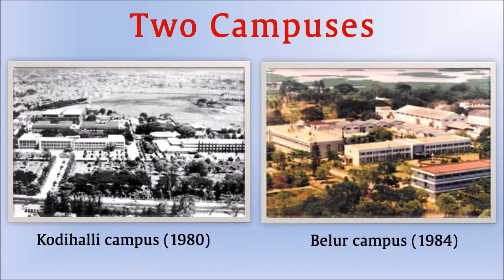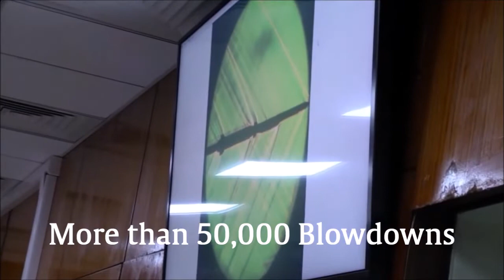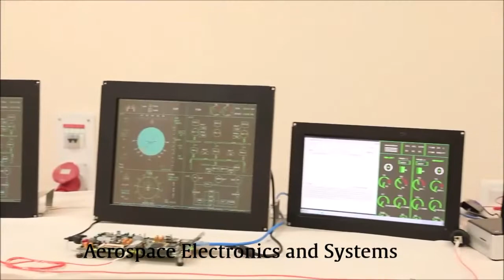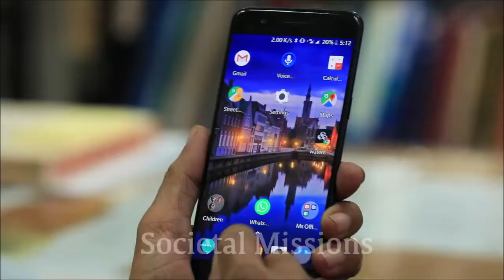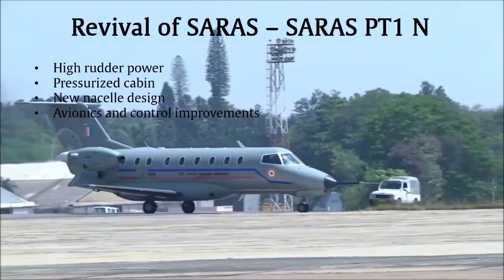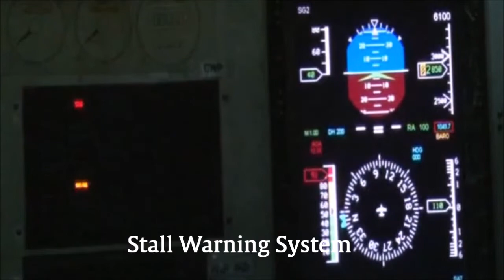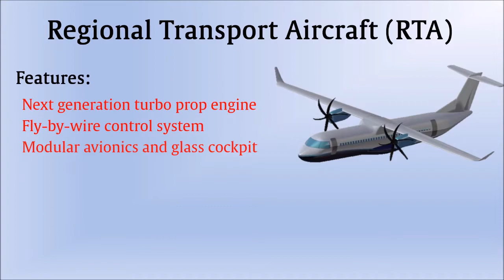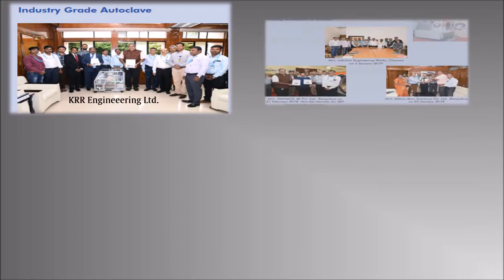60 years of CSIR-NAL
Diamond Jubilee year of CSIR-NAL - 2019